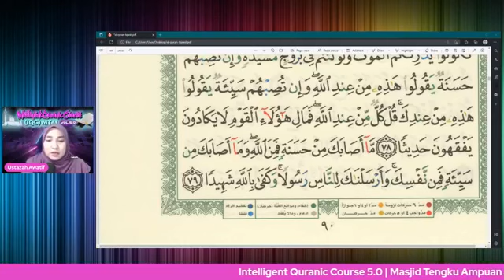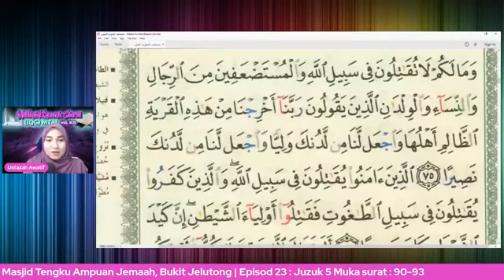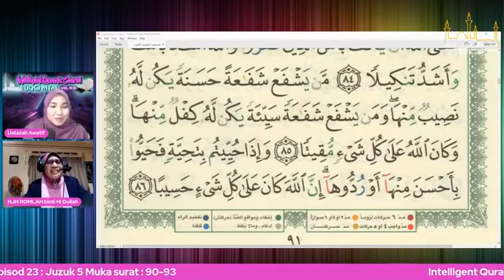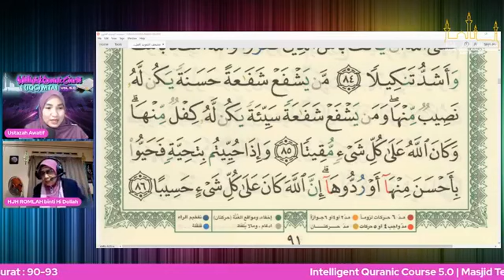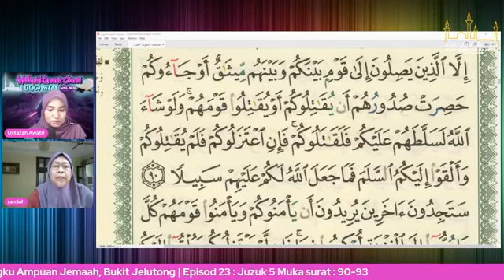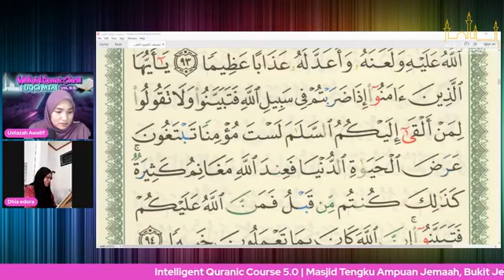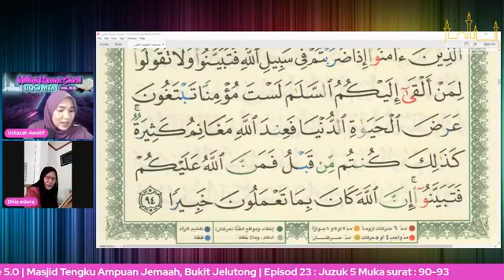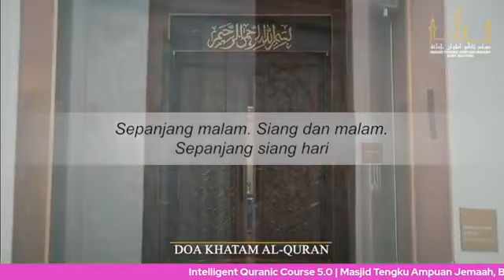IQC MTAJ 5.0 : Episod = 23 Juzuk 5 : M/S 90-93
IQC MTAJ 5.0 : 1 FEBRUARI 2023 (RABU)
🔊🔊MAKLUMAN🔊🔊
Program MTAJ seperti berikut :-
1️⃣ Intlligent Quranic Course 5.0
⏰ 08.00 pagi - 09.00 pagi
👨‍🎓 Ustazah Awatif Binti Abd Majid
📒 Episod = 23 Juzuk 5 : M/S 90-93